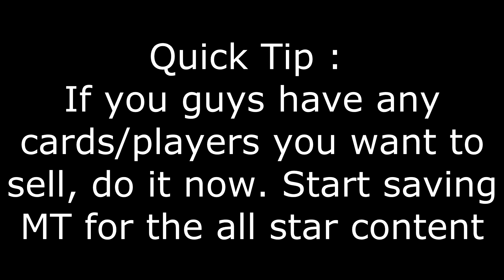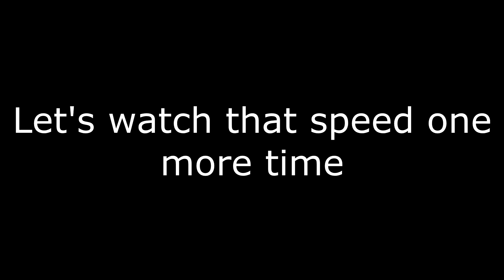MORE SNIPING TIPS FOR LOW MT + DIAMOND SNIPES! NBA 2K17 A Sniper's Story Ep. 28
In today's episode we have more filters for people with low MT and we also get a nice little diamond snipe! These diamond snipes give me so much MT, but the lower tier filters do too :D
Stalk Me :